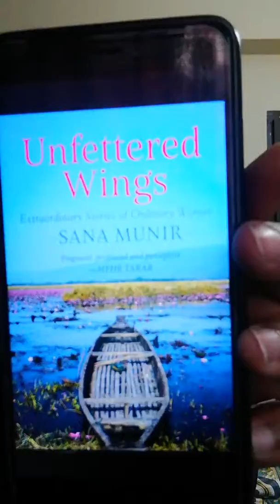Book review: Unfettered Wings by Sana Munir